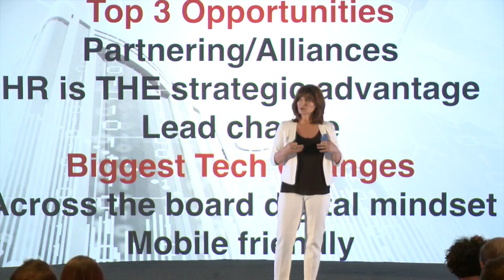Performance Reviews and The Generations Want Real Time Performance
A quick look at the need for performance reviews to be leveraged for the future of work.